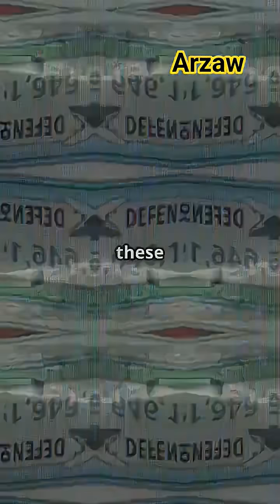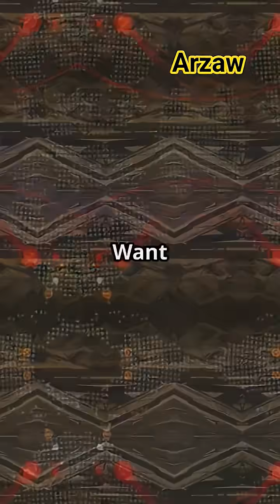Bunker Buster Bombs: The Weapon That Shook the Middle East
Discover the power behind the world’s most formidable non-nuclear weapon — the GBU-57 Massive Ordnance Penetrator. In this gripping YouTube Short, we break down how the U.S. deployed these 30,000-pound bunker buster bombs to strike Iran’s heavily fortified nuclear sites, including Fordow and Natanz. Witness how precision technology and sheer force combined to breach underground facilities once thought invincible, signaling a dramatic shift in modern warfare. Stay informed on the geopolitical tension that sparked this unprecedented strike and what it means for global security.